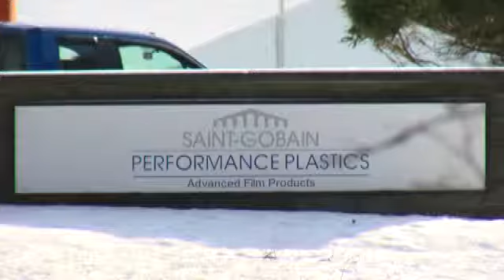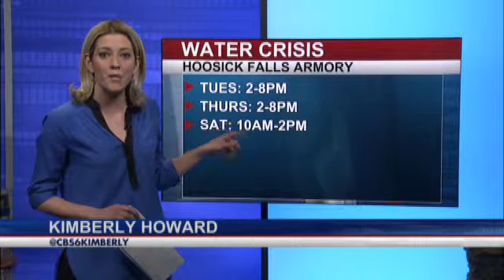Saint Gobain CEO talks about water crisis